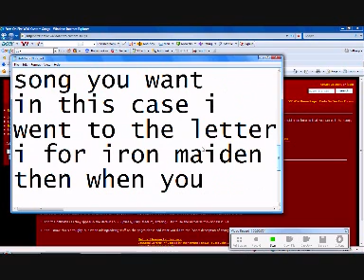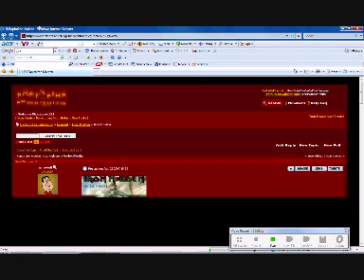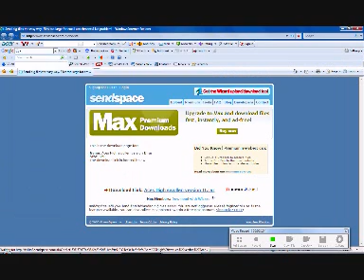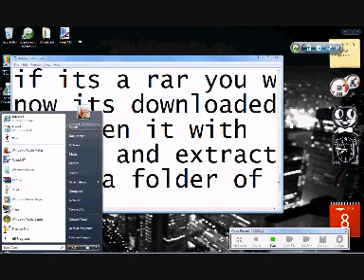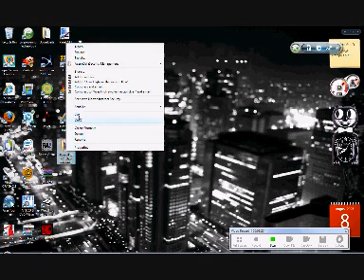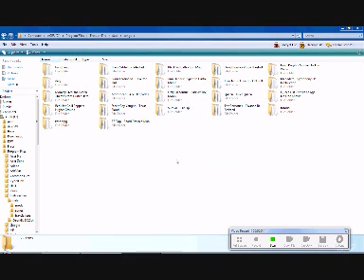Tutorial-How to put custom songs into FoF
Tutorial on custom songs in fof